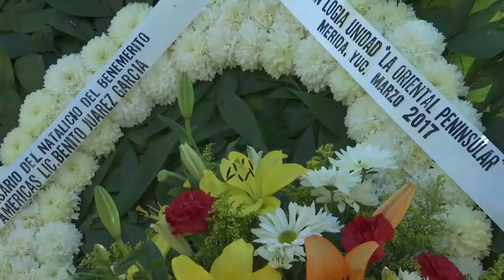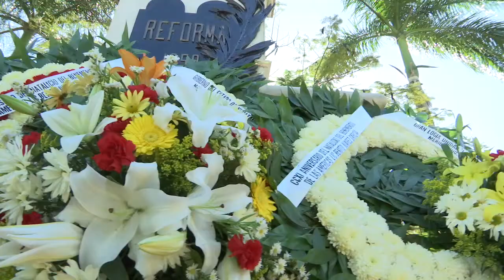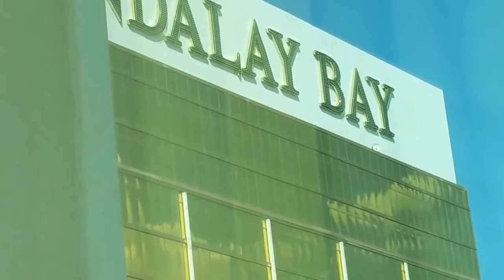meridiano 90 18 julio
Policía Federal puso en marcha el operativo vacacional 2018.

Se inaugura en Yucatán el LII Congreso Nacional de la AMVEC, A.C.

Valores de Benito Juárez, vigentes y fundamentales en la sociedad actual.

Renán Barrera y María Fritz preparan entrega-recepción.
Inicia la canícula, los 40 días más calurosos de año.
Cadena hotelera demanda a víctimas de tiroteo en Las Vegas.